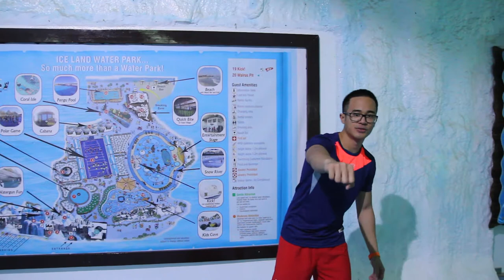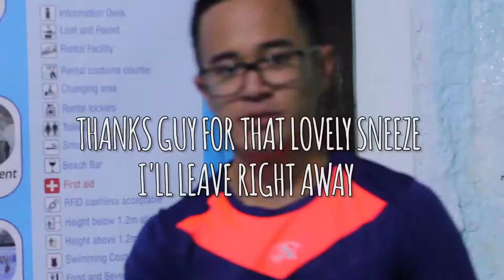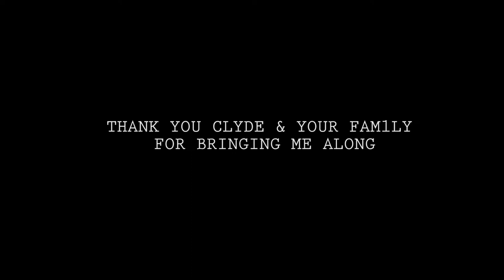HE WANTED TO JUMP OFF! **DANGEROUS**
Hello

love ya.